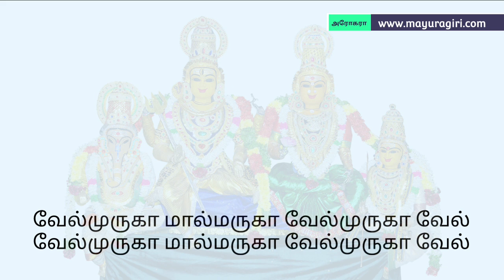Thiruppugal 6, வீறு புழுகான பனி , ( தொகுப்பு - 3), திருமுருகன் திருப்புகழ் பாராயண குழு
மயூரகிரி இணையதளம் மற்றும் மயூரகிரி யூடியூப் சேனலின் அன்பு வணக்கங்கள்,

❣️மயூரகிரிநாதனுக்கு அரஹரோஹரா❣️

💝காலம் அறிவான்💝
🌟🌟கருணை புரிவான்🌟🌟
💞குன்றக்குடியான்💞

மயூரகிரிநாதனுக்கு அரஹரோஹரா
குன்றாத குடிவாழ்க்கை தந்தருளும் சண்முகநாதனுக்கு அரஹரோஹரா

இந்தப் பாடலின் பாடல் வரிகளை கீழே உள்ள லிங்கின் மூலம் கண்டு மகிழுங்கள்

திருப்புகழ் 445 வீறு புழுகான பனி (திருவருணை)
Thiruppugal 445 Veerupuzhuganapani (Thiruvarunai)

பாடியவர்
திருப்புகழ்மணி Dr .அழகுமீனாள் சிதம்பரம்

🥁Website and Youtube Channel Taken Care by🥁
Subramaniyan S